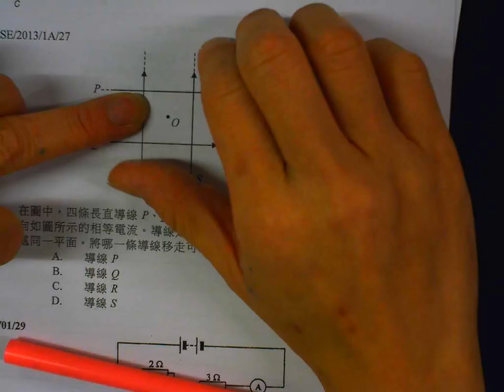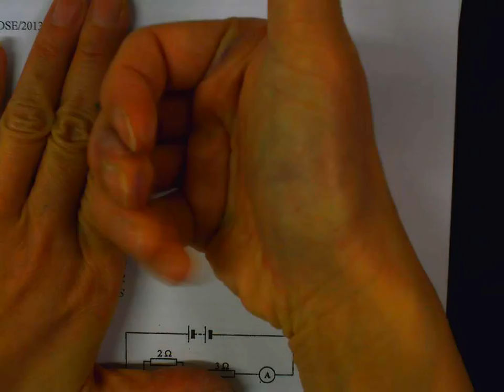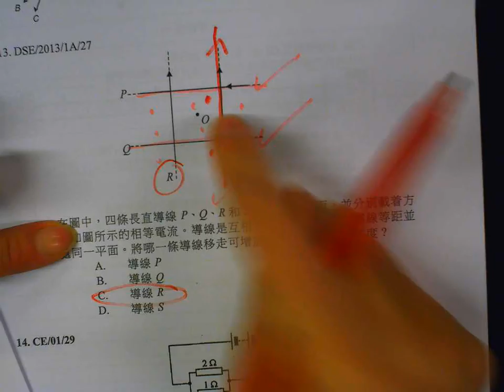DSE 2013 1A 27 CYT